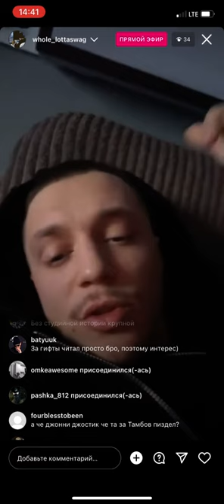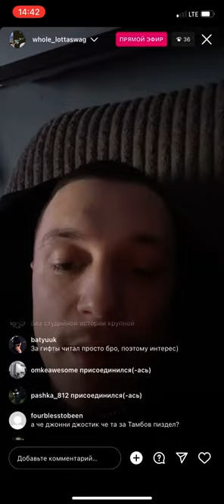Whola lotta swag о бифе с John However